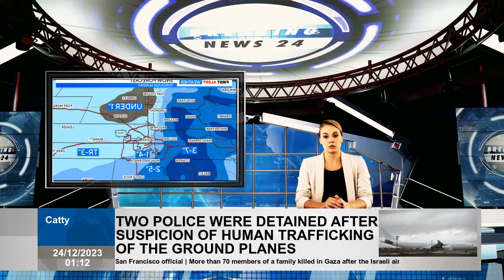Snow, wind expected over the holiday weekend in Colorado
On Saturday night and Sunday, Snow is expected on Christmas Area on Christmas. Many parts of the front range, including the Denver region, will wake up with snowfall on Sunday. The Edenver region is expected see up to a trace of 4 inches, lower totals and higher total in the north go Douglas County.  For many regions of Colorado, a Winter Air Consultancy is in force Mountains Sunday until 500, 5 to 10 inches are expected. Southern Front Range Foothills Sunday 5 Sunday, 3 to 7 inches are expected. Palmer Divide 2 to 5 inches with Gusty winds are expected. Eastern Plains Until 1100, Sunday, blush winds from the north are expected with Gusts at 10-20 miles h. Bullanık winds can cause visibility and potentially slippery movement. When it comes to Christmas Night, most of the snow will end, except for front fan skirts and mountains. The flirts of Broncos can be left on Denver Metro by Broncos game, but otherwise there will be a cold match with temperatures in 20s. On Monday, a few light furra could remain on Skirts of Christmas on the morning of Christmas. The next storm will reach Colorado next weekend with a potentially profitable end until 2023.